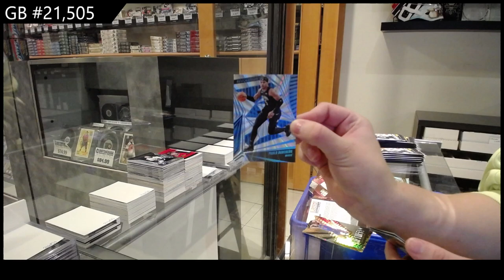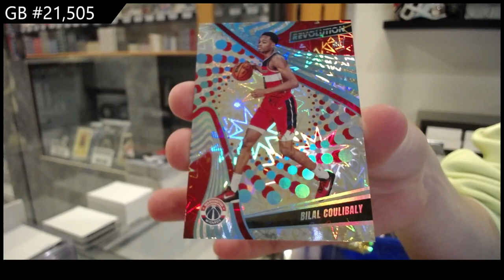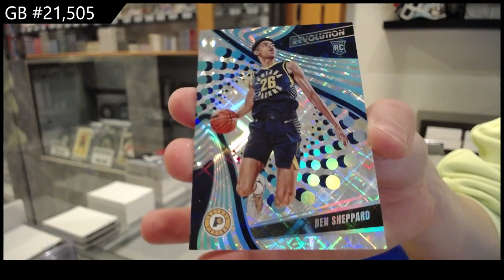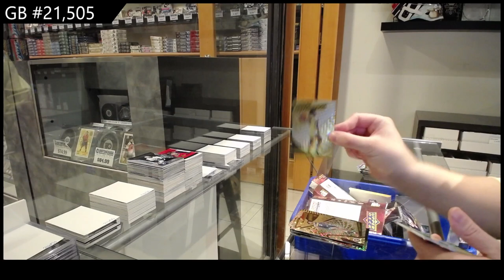2023-24 Panini Revolution Basketball Box Break - CNC #21,505